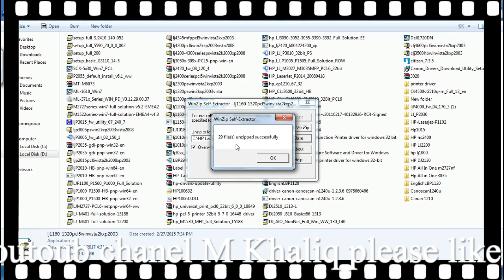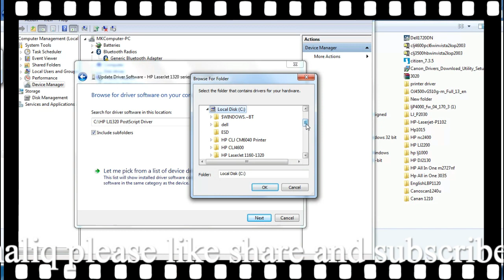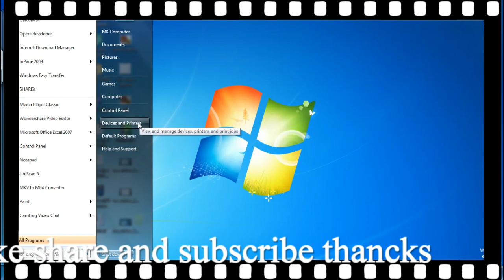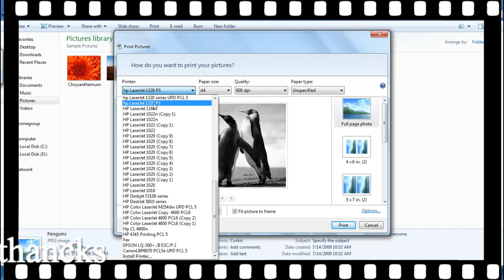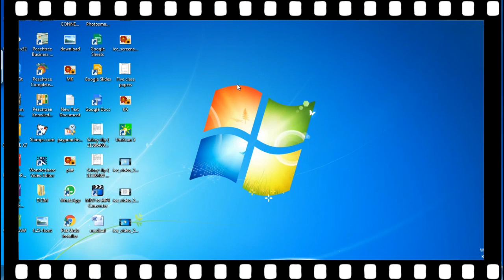How to install Hp LaserJet 1320 Printer In windows 7.8.10